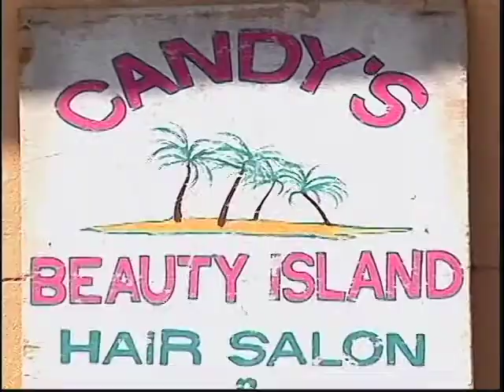Candy's Beauty Island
A hair salon in Oakland, California.